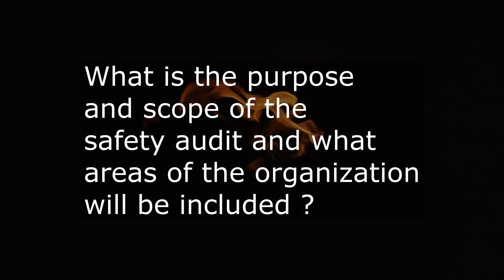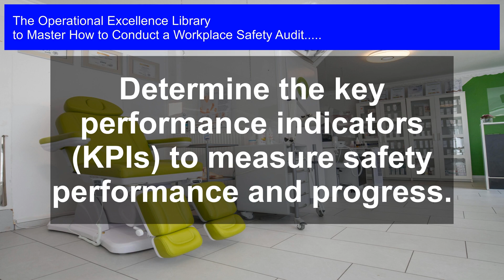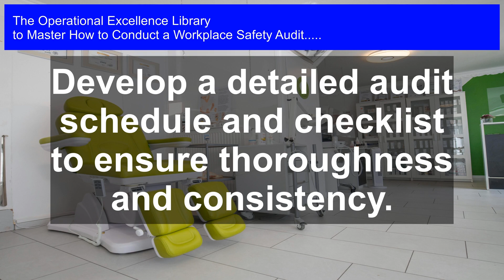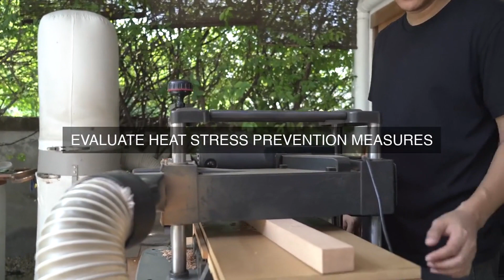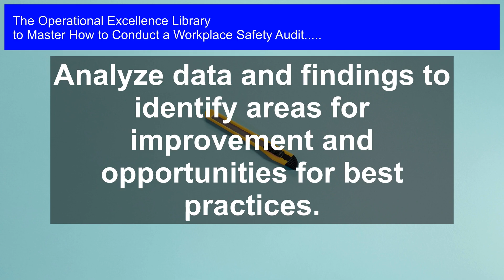Ultimate Workplace Safety Audit Checklist: Scrutinize Everything!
Master How to Conduct a Workplace Safety Audit Operational Excellence. Get answers, advanced guidance, how-to's & workflows. Includes customized assessment, critical capability analysis & recommendations.

How to Conduct a Workplace Safety Audit Success Formulas in the Video:

Define the audit`s scope and objectives to focus on critical safety areas.

Identify the departments, processes, and facilities to be evaluated for operational excellence.

Determine the key performance indicators (KPIs) to measure safety performance and progress.

Establish a cross-functional audit team with diverse expertise and perspectives.

Develop a detailed audit schedule and checklist to ensure thoroughness and consistency.

Identify relevant national, industry, and company safety standards and regulations.

Review incident reports, near-misses, and safety concerns to inform the audit`s focus.

Evaluate the organization`s safety policies, procedures, and training programs.

Assess the physical work environment, equipment, and machinery for safety hazards.

Analyze data and findings to identify areas for improvement and opportunities for best practices.

Safeguard Your Workplace: Master the Art of Conducting a Thorough Safety Audit

Are you tired of guessing what safety concerns might be lurking in the shadows of your workplace? Do you want to ensure a safe and healthy environment for your employees, while also avoiding costly fines and reputational damage? Look no further! This comprehensive guide, packed with real-world experience and expertise, will walk you through the process of conducting a rigorous workplace safety audit.

 Inside, you'll find:

- Probing questions to ask during the audit, along with detailed solutions and practical examples

- Case studies showcasing successful safety audits and the lessons learned

- Actionable steps and unique perspectives from the author's personal experiences

- Detailed workflows with timelines and designated responsibilities for each step

- Accompanying digital downloadable self-assessment tool to gauge your organization's safety maturity and identify areas for improvement

By applying the methods and strategies outlined in this toolkit, you'll be able to:

- Identify and mitigate potential hazards before they become major issues

- Reduce Worker's Compensation claims and lower insurance premiums

- Improve employee morale and productivity

- Enhance your organization's reputation and credibility

- Ensure compliance with regulatory requirements and avoid costly fines

Don't leave your workplace safety to chance. Conduct a thorough safety audit and rest assured that your employees are protected, your business is compliant, and your reputation is intact. Get your copy today!

Work-With-You Warranty